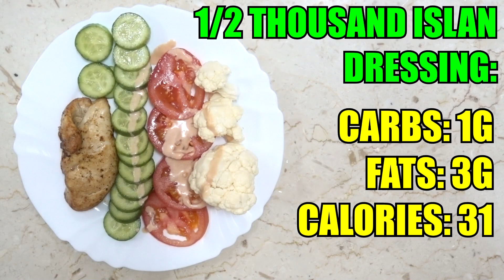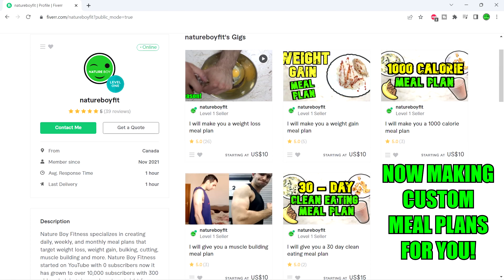Easy 1000 Calorie Meal Plan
If you need to be eating 1000 calories a day and your goal is to lose unwanted weight, then this 1000 calorie diet plan video is PERFECT for you! You'll find high protein, high fiber, moderate carbs (but most carbs are from fruits or veggies) and healthy fats meals that's delicious, filling and will help with fat loss! This high protein diet is also great for building muscle so if you are looking to lose weight and build some muscle, this 1000 calorie meal plan is a great place to start!

You also notice that there is no meat in this meal plan!